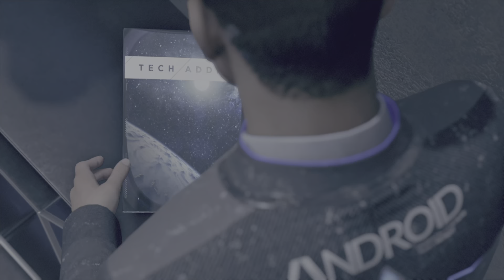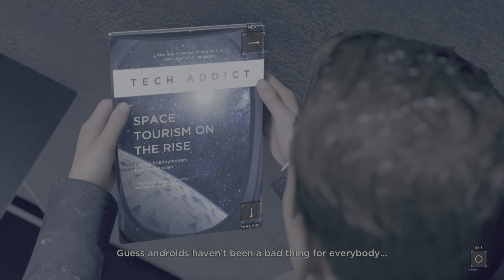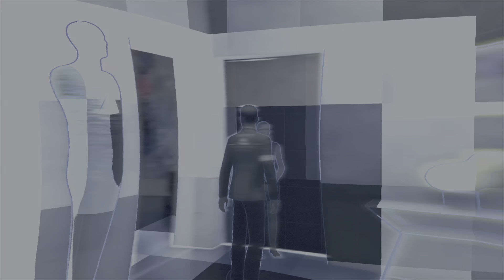Part 24 Detroit Become Human Playthrough Visit Kamski Tough Decision Kara Markus Connor Daily Upload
Something different to get into right now, going to try and upload daily for this game

i enjoyed this first time i played it a while ago and wanted to give it a go for youtube.

Wiki Description -

Detroit: Become Human is an adventure game played from a third-person view,which is subject to a set and controllable perspective. There are multiple playable characters who can die as the story continues without them;as a result, there is no "game over" message following a character's death. The right analogue stick on the DualShock controller is used to interact with objects and observe one's surroundings, the left is for movement, and R2 scans an environment for possible actions; the motion controls and touchpad are also employed. Via quick time events and dialogue decisions, the story will branch out depending on which choices are made. These can be viewed in a flowchart during and immediately after a given chapter; the player can rewind to certain points in the story to reshape decisions in the event of regret. Certain scenes feature countdowns, which force quick action. Levels abound with magazines for players to read. The playable characters are:

Connor, a police investigator android tasked with hunting down androids that have deviated from their programmed behaviors.